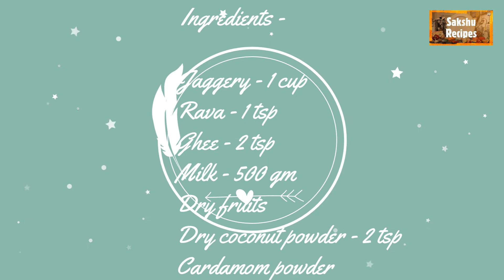Rava Jaggery Kheer Recipe In Hindi | रवा गुड की खीर | Sooji kheer | Rava Payasam | Sakshu Recipes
Do try to make it at home and drop a comment for me.

 Ingredients -

Rava - 3 tsp
Dry fruits
Dry coconut powder - 2 tsp

 Do try this recipe and let me know how you like it.